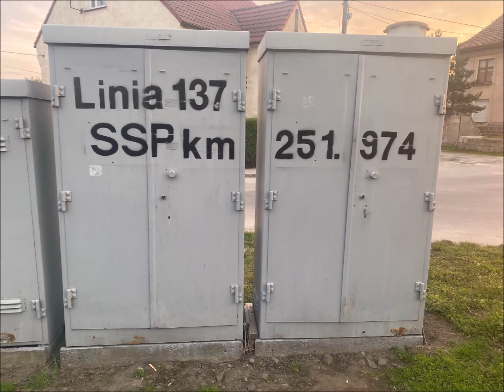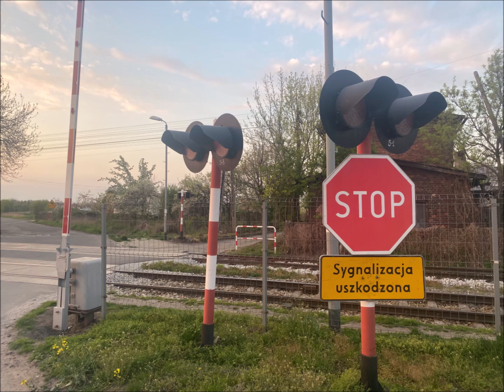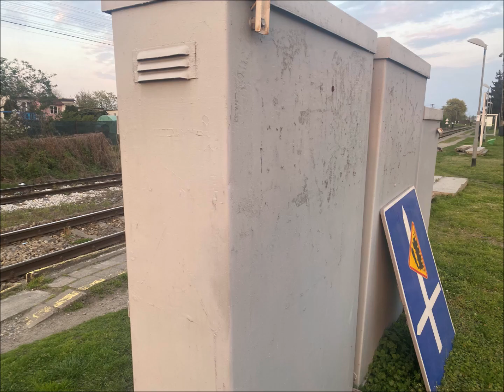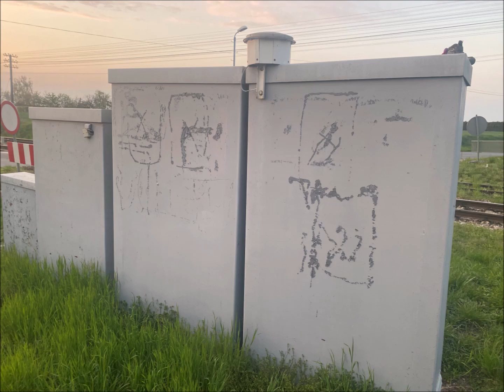zdjecia: przystanek kolejowy goczalkow i przejazdy kolejowe spa-1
dzisiaj nieco inny film poniewaz nie mialem okazji zlapac zadnego pociagu z przez ta modernizacje aczkolwiek stwierdzilem ze pokaze chociaz zdjecia bo to bardzo klimatyczne miejsce ze starym peronem i porosnietymi torami
niestety zaczela sie modernizacja co nawet widac
czesc czujnikow do ssp juz pozdejmowali i robia tor
na przejazdy rowniez zapadl juz wyrok
pojawil sie przetarg na montaz nowych ssp kategorii b
szkoda ze jakos tu wczesniej nie zajechalem moze by jakis pociag sie udalo nagrac bo to bardzo przyjemne miejsce

przejazd km. 251,794

urzadzenia sterujace:
SPA-1002
rok produkcji: zamalowane
uklad logiczny SPLC typu ECH-17 (2 szt.)
uklad wykonawczo-kontrolny SPWB typu ECH-15 (1 szt.)

urzadzenia oddzialywania:
czujniki magnetoindukcyjne CTI-3 (12 szt.)
panel elektroniki czujnika CTI-301K (6 szt.)
panel elektroniki czujnika CTI-301T (4 szt.)

urzadzenia wykonawcze:
sygnalizatory DST (3 szt.)
elektroniczny dzwon kld-4103 (1 szt.)

przejazd km. 251,974

urzadzenia sterujace:
SPA-1002
rok produkcji: zamalowane
uklad wykonawczo-kontrolny SPWB typu ECH-36 (1 szt.)

urzadzenia wykonawcze:
sygnalizatory SD-1M (4 szt.)
napedy rogatkowe S6 JEGD-50 (2 szt.)